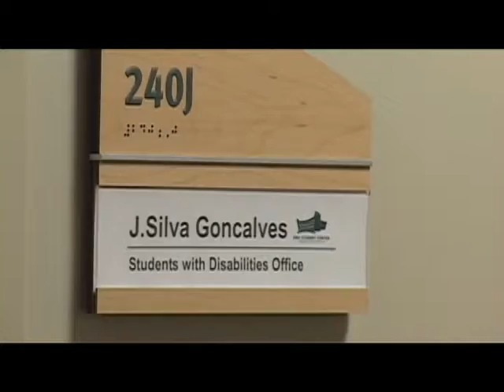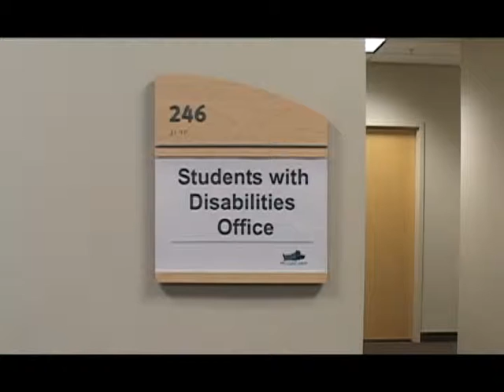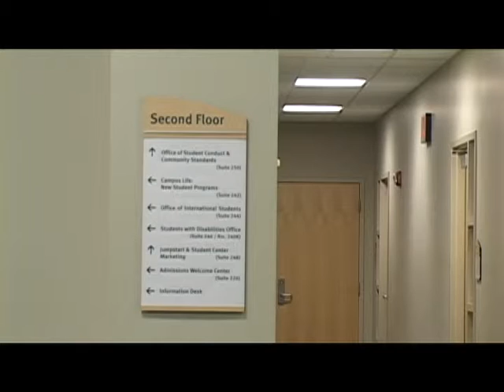EMU Students with Dissabilities Access Service